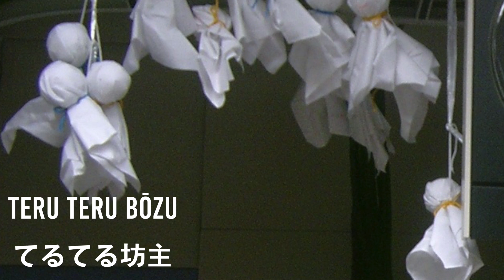Ray O'Light Real Yokai Origins!! Yo-kai Watch 2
Ray O'Light the ray of sunshine that goes perfectly with Drizzelda's gloomy weather. He is the love interest of Drizzelda and they are everything the other is not. Ray O'light is inspired by several yokai that revolve around the same theme of bringing good weather. The first is Hiyoribo which is a monk like yokai that lives in the mountains. These monk like yokai's also inspired the creation of teru teru bozu which are paper ghost like amulets that japanese people make to bring good weather. Hiyoribo is based on an older yokai called Hiderigami that has a legend that dates back to pre historic china.